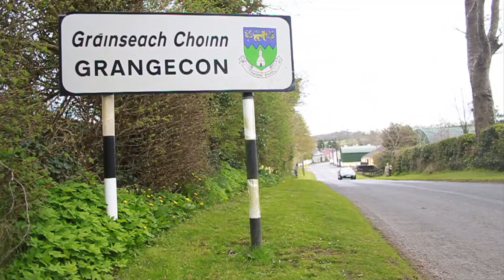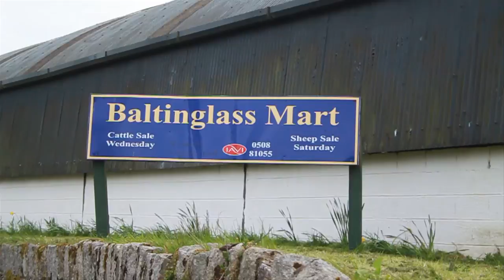Baltinglass Abbey History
This is a short tourist video giving some information about the Cistercian Abbey in Baltinglass Co.Wicklow. The information has been collated from free sources and also the immense help of local Historian Paul Gorey.